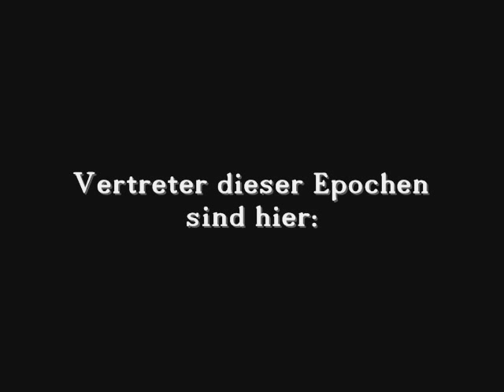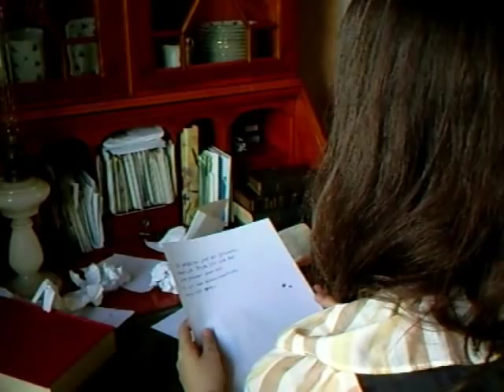Zurück in die Zukunft - Opitz meets Goethe und Schiller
Vor langer Zeit, 1624, hat der Barocke deutsche Dichter Martin Opitz eine Schreibkrise. Er weiß nicht wie er seine Gedanken ausdrücken soll und was er überhaupt denkt. Völlig überarbeitet schläft er schließlich am Schreibtisch ein.
Ihm träumt er sei an einem ihm unbekannten Ort (Weimar, 1788) wo er irgendwann zwei seltsame Gestalten trifft (Goethe und Schiller, die sich um diese Zeit tatsächlich historisch belegbar getroffen haben) und mit ihnen eine ausführliche Diskussion über Kunst, Literatur und Ethik führt. Dieses entwickelt sich zu einer sehr heftigen Diskussion, bei nahe zu einem Streit, wissen die Dichter doch kaum voneinander wen sie vor sich haben. Schließlich erkennen Goethe und Schiller die barocken Sichtweisen des verwirrten Opitz und fassen diese kurz mit dem "Motto" des Barocks zusammen: CARPE DIEM!
An dieser Stelle endet der Traum /Vision von Opitz, der wie vom Donner gerührt erwacht und durch die letzten Worte seiner DichterKollegen zu seinem berühmtesten Gedicht "Carpe Diem" inspiriert wird.

Selbstverständlich hat sich das alles bestimmt nicht so zugetragen, doch der Kurzfilm dient auch eher der Gegenüberstellung der drei LiteraturEpochen "Barock", "Aufklärung" und "Sturm und Drang" und wurde im Rahmen des Deutschunterrichts im 11ten Jahrgang als Themenabschluss produziert und genutzt.